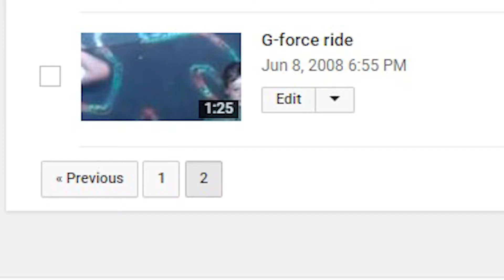Youtube 10 Year Anniversary Post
'G-force ride
me and my bros at the funfair'
Stats-
Watch Time: 2403 Mins
Average View Duration: 00:37
Views: 8796
Estimated Revenue: $1.14
Likes: 46
Dislikes: 24
Comments: 57
Shares: 20
Video: 39